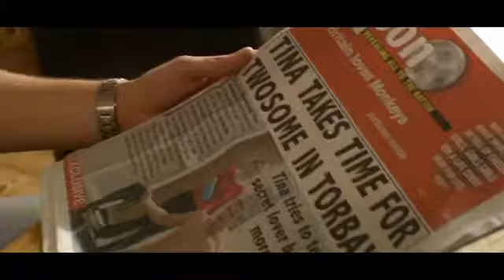Snappers trailer featuring Leanne Davis